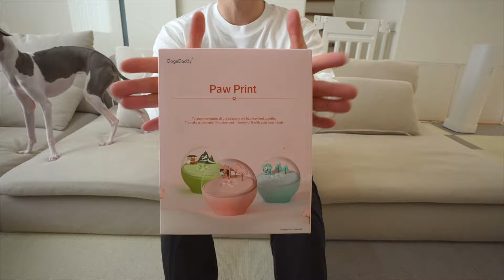困難を乗り越えようやく愛犬の足跡をゲットする事ができました！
犬の足跡って可愛くない？

風呂上がりの犬の足跡
散歩帰りに玄関に着く汚れの足跡
砂浜を歩いた時の犬の足跡🐾

そんな足跡を観賞用に欲しくてこんなの買ってしまいました🐶

たけーから2匹で一個ね💕

いつも動画を見てくれてありがとう🐶✨
コメント＆動画に評価よろしく👍

UPしてすぐのコメントはなるべく返すよ🐕
だから登録通知して待っててね〜😆
※遅くてもコメントは全部見てます！
読んだ証に💕を全コメントに付けます！

☆グレン君（Glenn）のプロフィール☆↓
イタリアングレーハウンド（イタグレ）
出生地:愛知　　生年月日:2019/8/4     ♂
体重:約5.3㌔　　毛色:ブルー＆フォーン

首周り（根元の一番太いところ）　25.5cm
胸周り（一番太いところ）　45cm
着丈（首の根元から尻尾の付け根）　36cm

性格：ビビり、食いしん坊、社交的

☆マギー姫（Maggie）のプロフィール☆↓
出生地:岐阜　　生年月日:2021/9/17    ♀
体重:約5㌔　　　毛色:グレー＆ホワイト

首周り（根元の一番太いところ）　24cm
胸周り（一番太いところ）　41cm
着丈（首の根元から尻尾の付け根）　37cm

性格：人見知り、甘えん坊、食いしん坊

ちなみに‼︎
これが脚を上げている理由です。
※生涯リハビリです。

夢は銀の盾✨
グレンとマギーと叶えるぞー✊

メインが軌道に乗ったらサブも本格稼働する🐶
※いまは月一程度のゆる〜い動画です🎥

タグ付け共有してくれたら飛んでく〜🐶👍〜💨

※また動画で紹介した商品のURLはAmazonアソシエイトのリンクを使用しています。

※グレン家の撮影機材

【SONY a7siii】
【FE 20mm F1.8 G】
【SONY ZV-1 】
【SONY FDR-AX45】
【GoPro 7】

マイク
【SONY ECM-B10】
【DEITY V-Mic D4 Duo】
【SONY ECM-GZ1M】